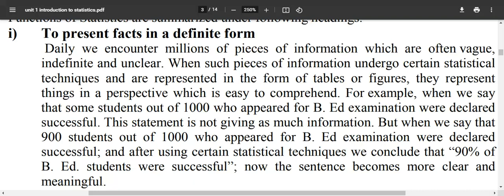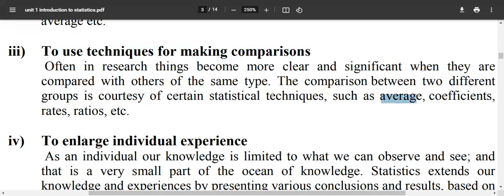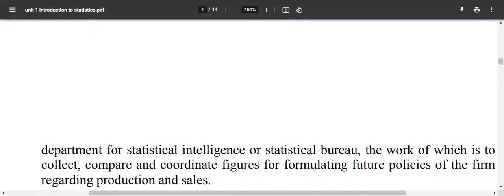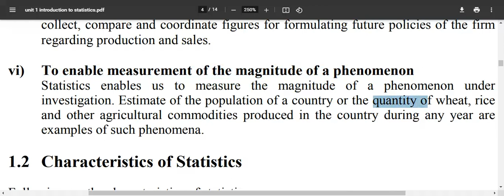AIOU 8614 Unit 01 1.1 Functions of Statistics